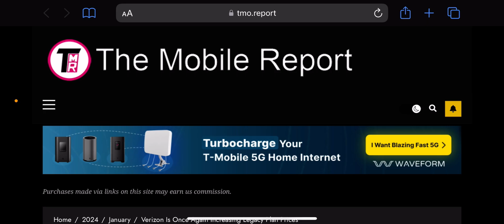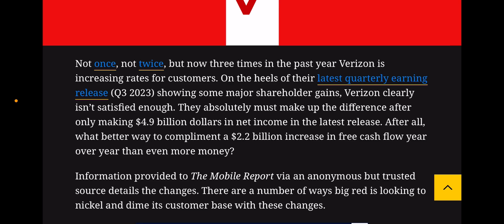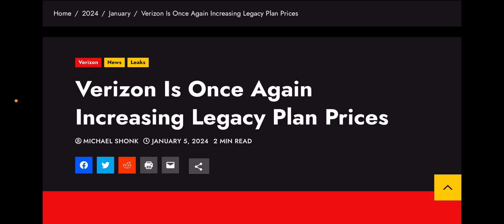Verizon Wireless | Verizon Keeps Raising Price ‼️‼️😳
Update